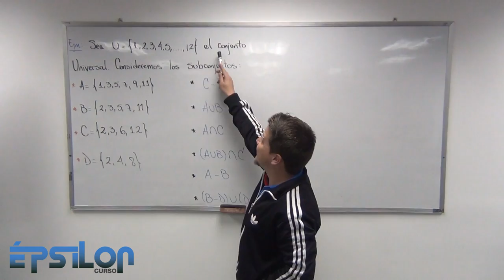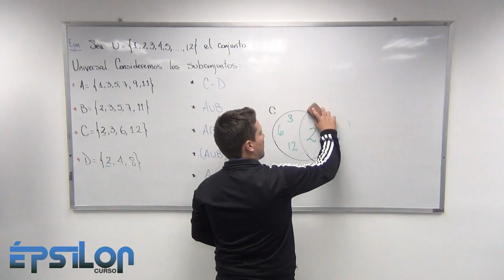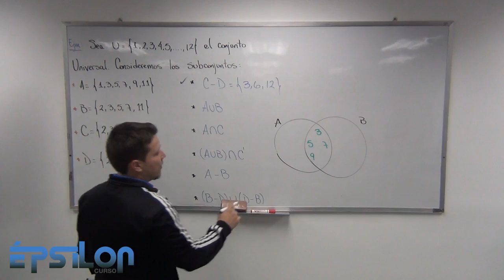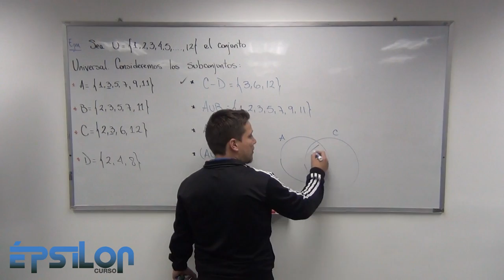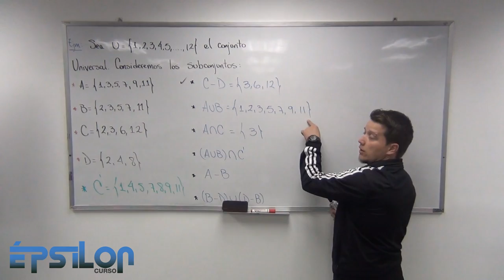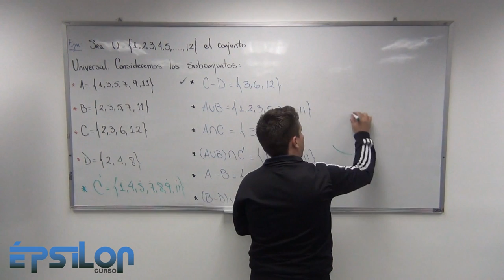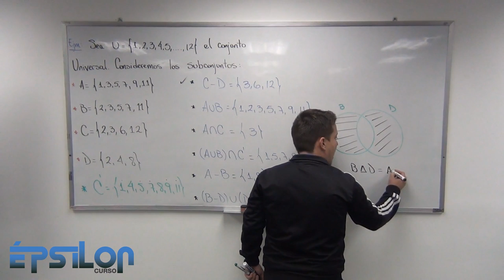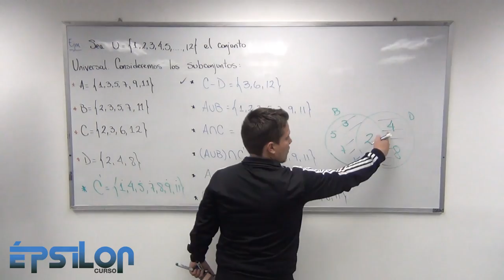Teoría de Conjuntos (Ejercicio 1)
FE DE ERRATA: Por favor, estar pendiente que al escribir el Complemento de Conjunto C me faltó escribir el elemento 10... Eso no altera en lo absoluto el resultado debido a que al hacer la intersección de los conjuntos, ese elemento no es común para ambos y por ende el resultado es el mostrado en el video.

1. 🔥 CLASES PRIVADAS 🔥

2. 🔥SISTEMA GRATUITO ÉPSILON+🔥

3. 🔥 MIEMBRO DEL CANAL 🔥

 4. 🔥 DONACIONES 🔥